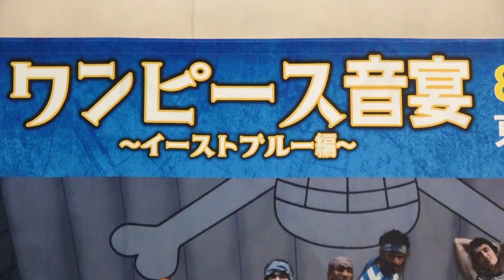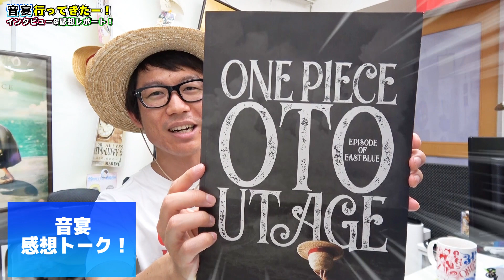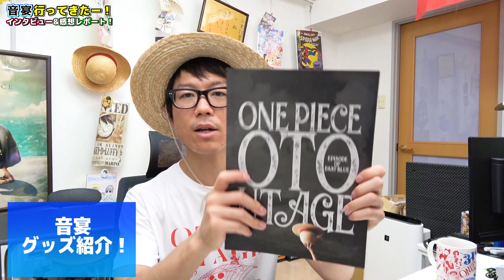【インタビューあり】ワンピース音宴行ってきたー！最高すぎぃい！！感想レポート！ONE PIECE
・ワンピース音宴（おとうたげ）～イーストブルー編～
2018年8月12日(日)～9月2日(日)東京国際フォーラム ホールC

音宴行ってきたぁあああああーー！！！最高すぎた！！！！大興奮！！迷ってる人は絶対行った方が良い！！！
そしてアクターの方々にインタビューさせていただきました！！最高のパフォーマンスありがとうございました！！！
後半にウィーアー！の映像あります！ぜっひ！！
行った方はぜひコメントください！！
共感していただけたらぜひグッドボタンをオネガイシマス！

※インタビュー許可をいただいて撮影しております

ONE PIECE最新映画公開決定キター!&エピソードオブ空島感想トーク！ワンピース

▼オーワ・D・タカシ (ONE PIECE新型ファンブック公認YouTuber)

【MUSIC】
▼明日は変わるさ

【グッズ】
▼紹介動画